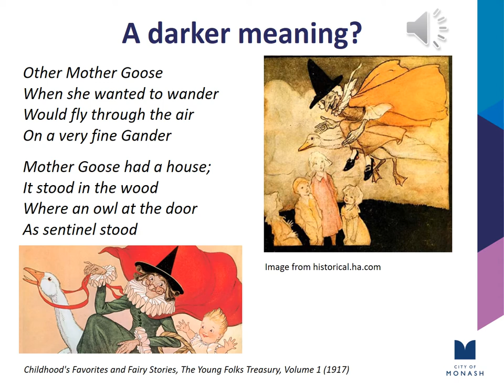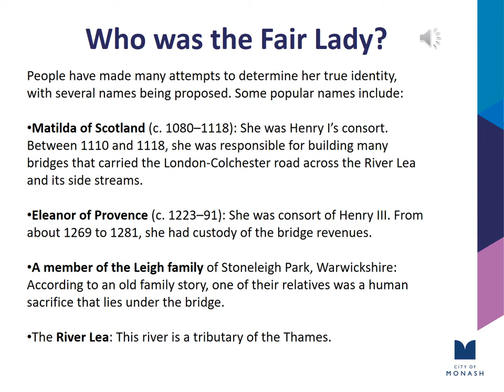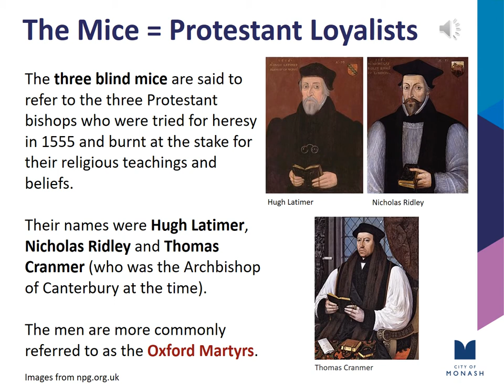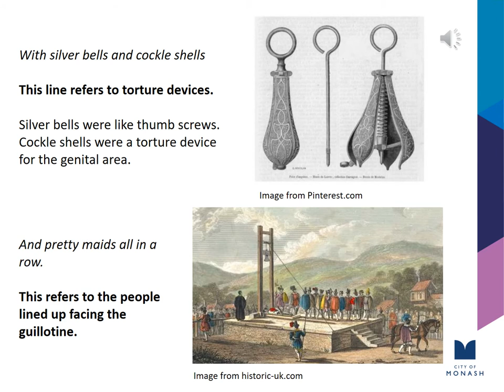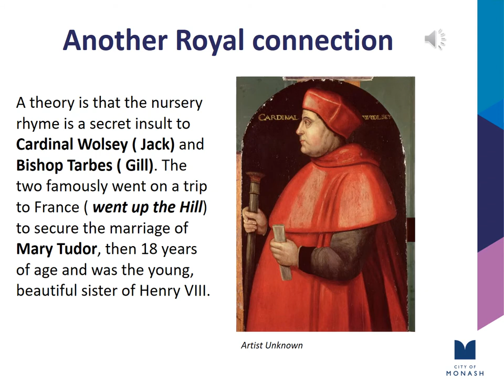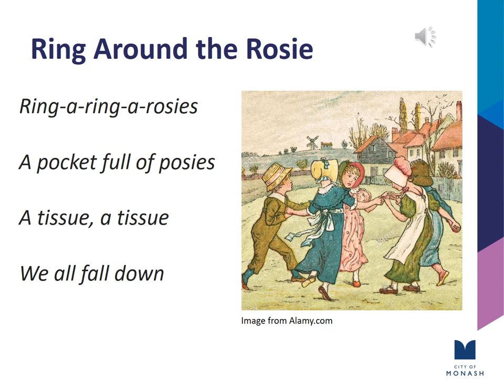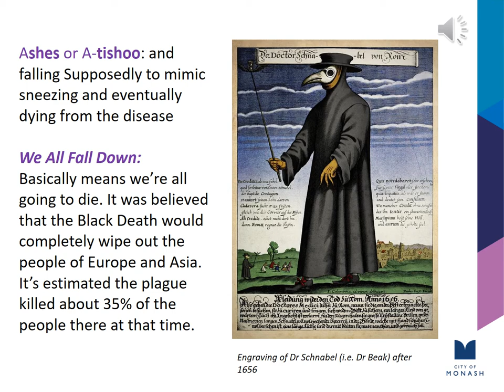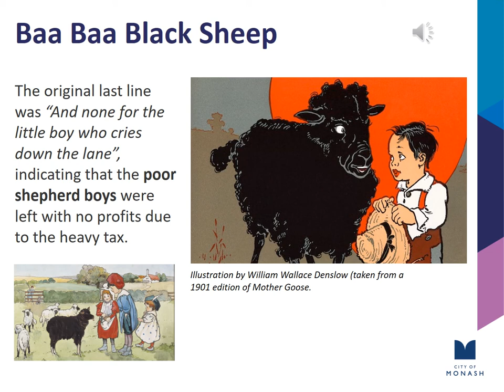Monash Public Library Service: The Secret History of Nursery Rhymes (Part 1)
Many of the nursery rhymes we share with our children and grandchildren have their origins in dark and unsavoury British history - corruption, plague, murder... Learn more about the sweet songs and rhymes you grew up with and the historical events on which they are based.